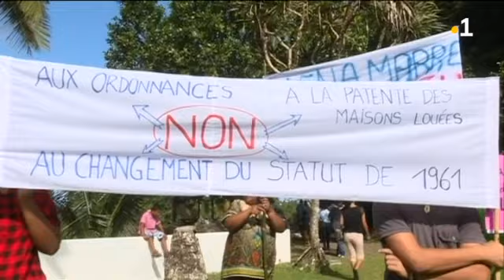Crainte sur le foncier : Manifestation à Futuna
500 personnes ont marché mercredi 28 août 2018 à Futuna pour signifier leur mécontentement vis-à-vis des délibérations prises autour du foncier. Le collectif la "Voix du peuple" est à l'origine de la manifestation.